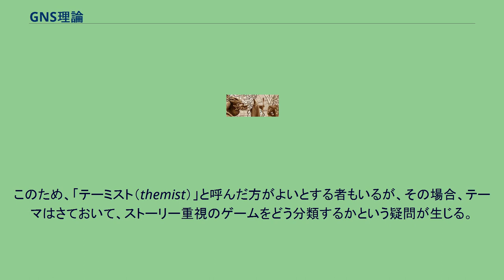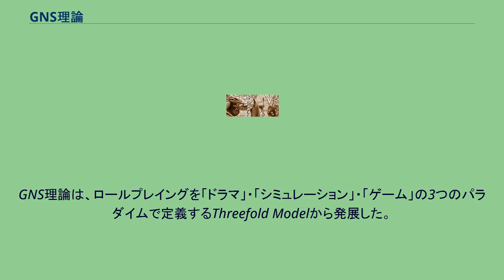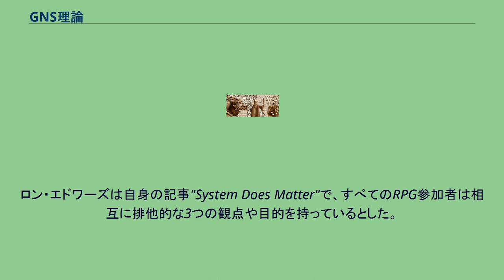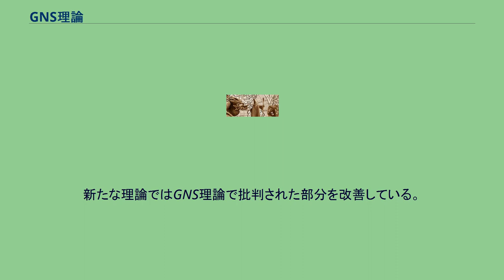GNS理論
GNS理論（ジーエヌエスりろん、英: GNS Theory）とは、ロン・エドワーズ（Ron Edwards、『Sorcerer』のデザイナー）が提唱したロールプレイングゲーム（RPG）の原理に関する理論である。
GNS理論では、ロールプレイングゲーム参加者を次の3つに分類し、3者が相互に振る舞いを補強する関係にあるとする。
本来GNS理論はプレイヤーの社会的相互作用に関するものだったが、RPG だけでなくゲームデザイン全般の理論として捉えられるようになっている。
3つのプレイヤーの分類のうちどの種類のプレイヤーを主に対象としているかによってゲームが分類できる。
また、あるプレイヤーが何故特定の種類のゲームを好むのかを説明するのにも使われる。
ロン・エドワーズは後にGNS理論を捨て、The Big Modelという新たな理論を提唱した。
ゲーミストは、問題を最も効率的に解決する方法は何かという判断を行動原理としている。
このような行動原理は、ゲームのキャラクタが次々と新たな相手と戦い、そのキャラクタがなぜそのような戦いをしているのかを説明することに時間を費やさないゲームにおいて、最も典型的である。
例えばRPGによく見られる戦闘において、ゲーミスト的アプローチでは戦闘参加者の能力を数値化したものを比較する形で戦闘が行われる。
それらの数値はギャンブル的要素を加えるためにサイコロに置き換えられ、運がよければ基本の数値よりも戦いを有利に進められる。
『ダンジョンズ&ドラゴンズ』はコンピュータRPGとしては、ゲーミスト的RPGであるとされる。
ゲーミスト的プレイに批判的な立場の人々は、プレイヤーが「勝つ」ことだけに楽しみを見出していると指摘している。
ナレーティビストは、ストーリーをより劇的にするにはどうすべきかとか、中心となるテーマにそった展開にするにはどうすべきかという判断を行動原理としている。
この用語はしばしば曲解され、ゲームの機構そのものが直接ストーリーに影響するものはすべてナレーティビスト的だとされることがある。
このため、「テーミスト（themist）」と呼んだ方がよいとする者もいるが、その場合、テーマはさておいて、ストーリー重視のゲームをどう分類するかという疑問が生じる。
戦闘において、ナレーティビスト的アプローチでは、その戦闘のテーマやストーリーにおける重要性や戦闘の結果がストーリーに及ぼす影響が重視される。
そのような考慮は（テーブルトークの場合）声に出して発せられ、サイコロによって調停されるか、ゲームマスターが判断する。
2006年現在、インディーズ系ロールプレイングゲームとして多くのナレーティビスト的ゲームが存在する（『Dogs in the Vineyard』、『Sorcerer』など）。
シミュレーショニストは、ゲームの設定において何か最も現実的かという判断を行動原理とする。
また、ゲームのルールが世界をシミュレートすることを意図している場合を指す。
戦闘において、シミュレーショニスト的アプローチでは、キャラクターが攻撃して敵がそれをかわし、敵のどの部分にどれだけのダメージを与え、そのダメージを装甲でどれだけ防ぎ、残りのダメージでどう影響を受けるかといった詳細な進行をする。
この方法の利点は、プレイヤーが結果に納得し理解しやすい点である。
欠点は結果を得るのに時間がかかり、設定に問題があると納得できる結果が得られない点である。
シミュレーショニスト的ゲームは省略可能な追加の層をいくつも持っていて、戦闘や他の行動をさらに複雑化させることができる。
追加の層としては、狙い撃ちや魔法などがあり、例えば『ガープス』ではそれぞれにソースブックが必要となっているほど複雑である。
しかし、ゲーム機構の複雑さがシミュレーショニスト的ゲームに必須というわけではない。
『ガープス』はロン・エドワーズによってシミュレーショニスト的システムに分類されたが、『クトゥルフの呼び声』はそれほど複雑でないにも関わらずシミュレーショニストに分類されている。
GNS理論にはジョナサン・ツイート（Jonathan Tweet）のイベントの結果を決定するタスク解決の3つの形式を取り入れている。
ロン・エドワーズはRPGがこれらタスク解決システムの1つ以上を採用すべきだとした。
3つのタスク解決システムの形式は、次のとおりである。
GNS理論では、ロールプレイングを次の5つの要素で表す。
また、プレイ...